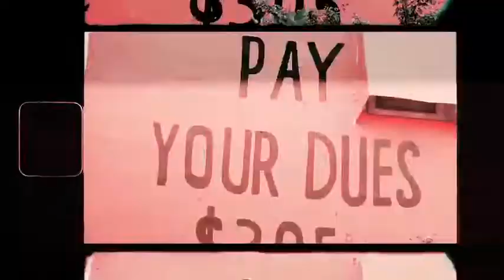KA$H APP - Gualay the Goat feat. $m.$0 (Official Music Video)